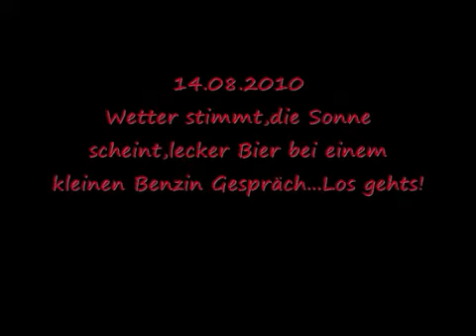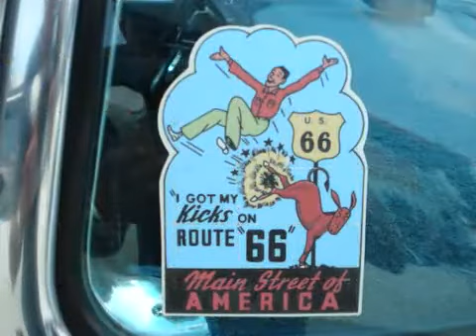Big Bumper Meet 2010,14.08.2010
Ein Jahr ist schonwieder um,auf gehts zum Big Bumper Meet 2010.Wir waren am 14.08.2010 dort...